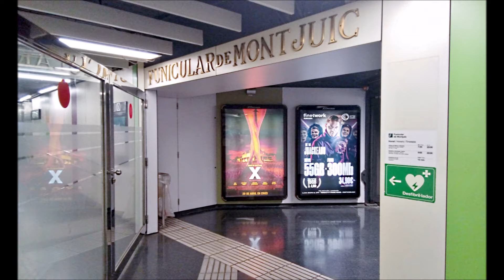FUNICULAR DE MONTJUÏC 1 DE 2 05 05 2022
Característiques:
-Dues estacions:
*Paral·lel: Que enllaça amb les línies L2 i L3 del Metro.
*Miramar: Que enllaça amb el telefèric de Montjuïc.
-Recorregut: 785 metres.
-Desnivell entre Paral·lel i Parc de Montjuïc: 76 metres.
-Inaugurat el 24 d'octubre de 1928 amb motiu de l'Exposició Internacional de Barcelona de 1929.
-Obra de l'enginyer Emilio Echevarría.
-Les estacions són obra de l'arquitecte Ramon Reventós i Farrarons.
-Inicialment el funicular comptava amb dos trams. El primer tram de Paral·lel a Miramar, i un segon tram que unia l'Avinguda de l'Estadi amb el Castell de Montjuïc. Aquest segon tram va ser inaugurat el 23 de juliol de 1929.
-De 1981 a 1984 va ser remodelat el primer tram i es va reobrir el 1984. El segon tram, en canvi, no va tornar a entrar en servei.
-El 1992 va ser renovat pensant en els JJOO d'aquell mateix any.
-El 2005 va ser sotmés a una altra renovació.
-Des de 2002 el funicular de Montjuïc és propietat de Transports Metropolitans de Barcelona, i el servei està integrat en el sistema tarifari de TMB.
Características:
-Dos estaciones:
* Paral·lel: Que enlaza con las líneas L2 y L3 del Metro.
* Miramar: Que enlaza con el teleférico de Montjuïc.
-Recorrido: 785 metros.
-Desnivell entre Paral·lel y Parc de Montjuïc: 76 metros.
-Inaugurado el 24 de octubre de 1928 con motivo de la Exposición Internacional de Barcelona de 1929.
-Obra del ingeniero Emilio Echevarría.
-Las estaciones son obra del arquitecto Ramon Reventós i Farrarons.
-Inicialmente el funicular contaba con dos tramos. El primer tramo de Paralelo a Miramar, y un segundo tramo que unía la Avenida del Estadio con el Castillo de Montjuïc. Este segundo tramo fue inaugurado el 23 de julio de 1929.
-De 1981 a 1984 fue remodelado el primer tramo y se reabrió en 1984. El segundo tramo, en cambio, no volvió a ponerse en servicio.
-El 1992 fue renovado pensando en los JJOO de ese mismo año.
-El 2005 fue sometido a otra renovación.
-Desde 2002 el funicular de Montjuïc es propiedad de Transportes Metropolitanos de Barcelona, ​​y el servicio está integrado en el sistema tarifario de TMB.